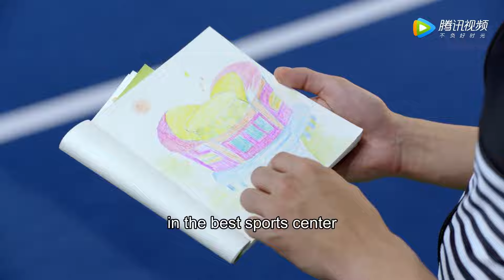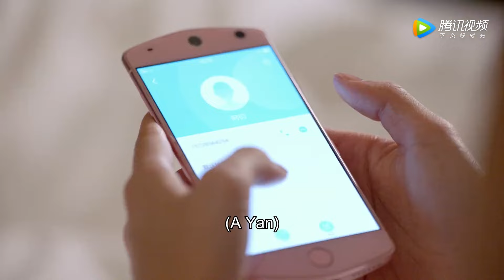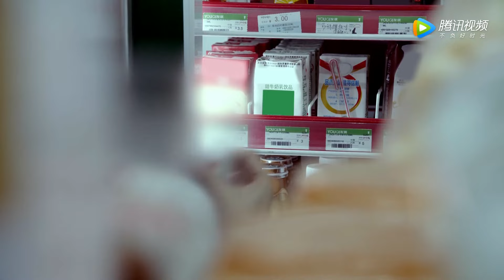🔓The president spoils me! the girl gave her a stadium as an adult| Chinesedrama